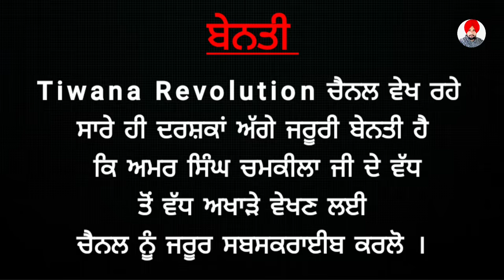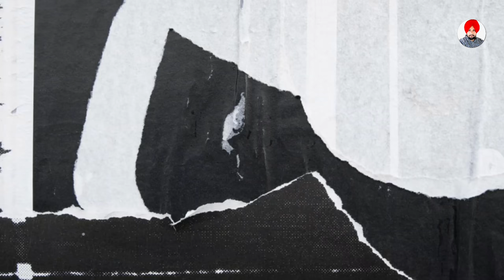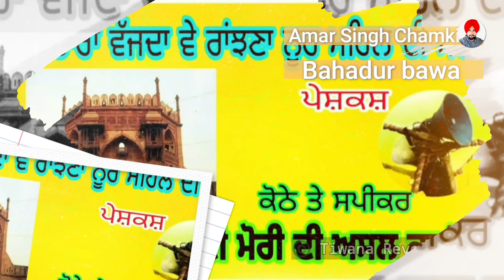Amar Singh Chamkila's Interesting Life Story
Chamkila Life Story
ਅਮਰ ਸਿੰਘ ਚਮਕੀਲਾ
Amar Singh Chamkila Latest
Chamkila Biography
Tiwana Revolution